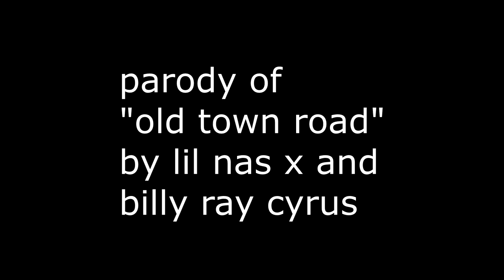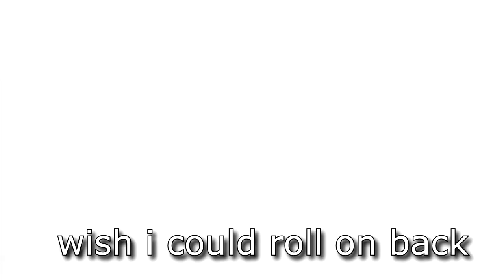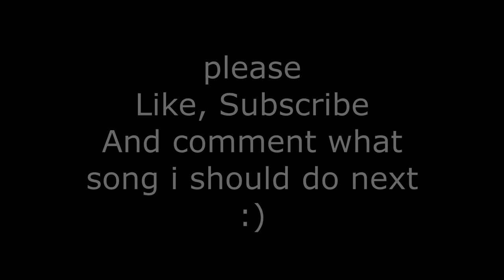AliObviously - HORSE FARM ROAD (Old Town Road PARODY by Lil Nas X / Billy Ray Cyrus)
Lyrics:
Yeah, I’ve got a big horse farm down on horse farm road
I’ve got a big horse farm down on horse farm road

Horses on the track
Horses in the shack
I got horses fetching snacks

Down under the floor
Inside the earth’s core
Can’t get these horses from stores, no

I got so many fucking horses
So many fucking horses

Horses pull my tractor
And my trash compactor
taught them algebra
Now they know how to factor

Give your horses to me
This horse’s name is judy
She gets really moody
If you touch her booty

Horse down, horse town, livin' on my horse farm
Spent a lot of money on my brand new horse farm
Horses caught a rabbit who’d been stealing all my carrots
Horses from my horse farm pull me in my carriage
Got no cows, I've been through all that
They all smell like shit and they’re mostly fat
Wish I could roll on back to that horse farm road